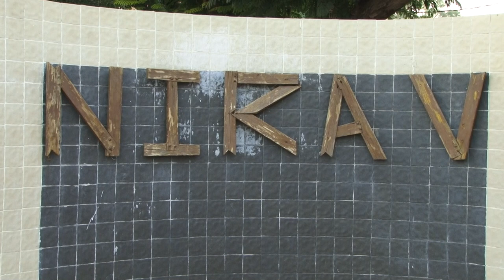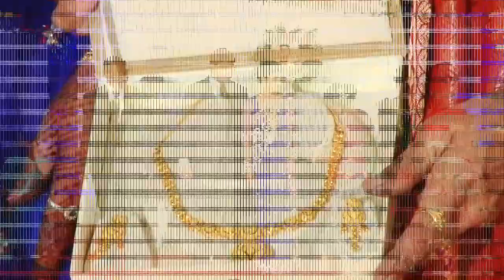Akash Weds Priyanka Reception 1